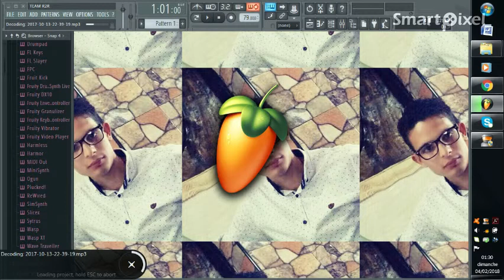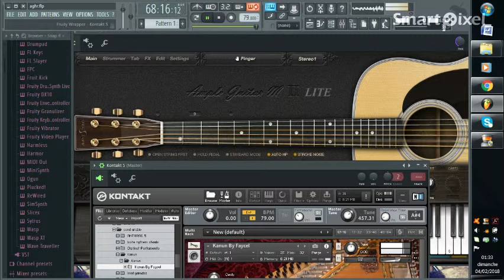Mourad Abdiche "aygher nek yidem ay nennugh"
Sur FL Studio et chanté pare GHILES GADIR